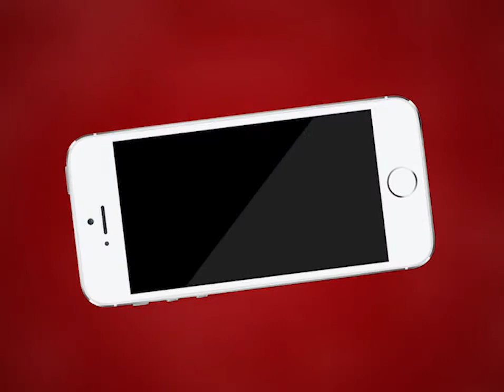Ajmer | दिनदहाड़े सूने मकान से लाखों रुपए हुए पार | MTTV INDIA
दिनदहाड़े सूने मकान से लाखों रुपए हुए पार
फाई सागर रोड विनायक कॉलोनी की घटना
चोरों ने करीब 14 लाख रुपए के जेवर और नगदी की पार
पीड़ित ने गंज थाने में चोरी का कराया मुकदमा दर्ज